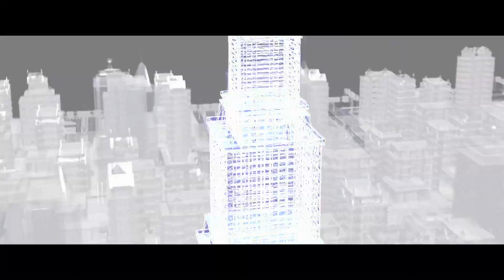Operation Endgame Trailer Ing HD(1080p)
Con los Estrenos mas recientes.